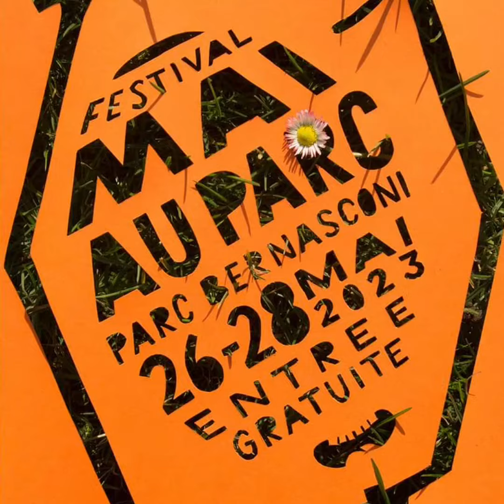Joya Marleen « I don't like Monday » (Boomtown Rats cover) (Mai au Parc / Geneva - 26.05.2023)